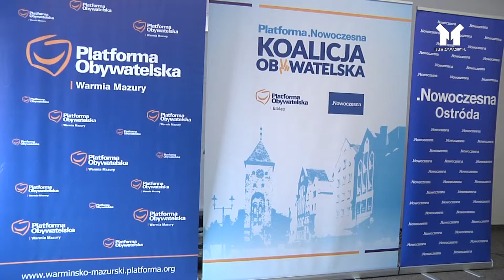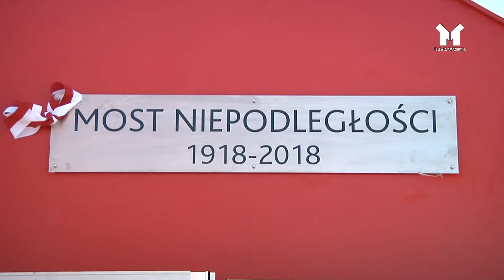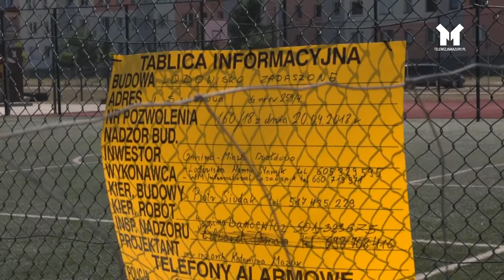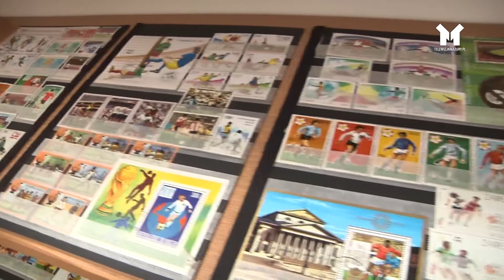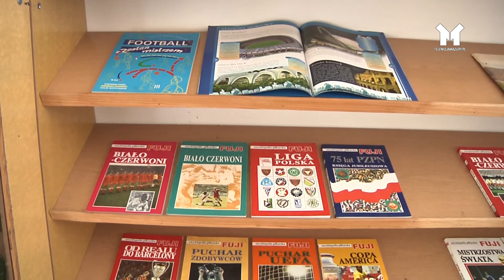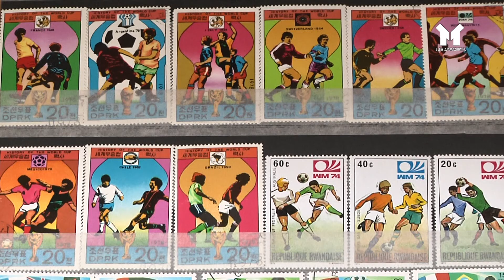MAZURSKI TYGODNIK 22.06.2018